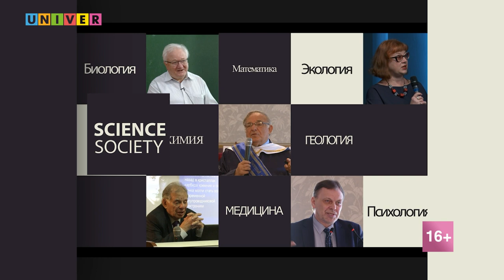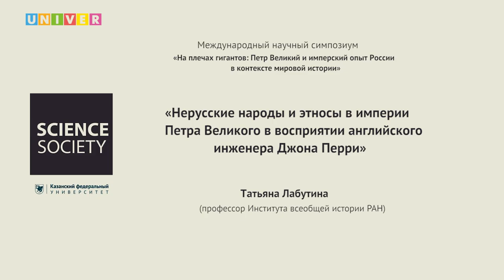Доклад "Нерусские народы и этносы в империи Петра Великого" - Татьяна Лабутина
Доклад о Петровской эпохе основан на книге капитана и инженера Джона Перри "Состояние России при нынешнем царе", изданной 1716 году. За 17 лет пребывания в России он посетил Астраханскую губернию, северо-восточные земли,  рассказал о покорении Сибири, сухопутном сообщении с Китаем и не только

Спикер: Татьяна Лабутина - профессор Института всеобщей истории РАН

Доклад представлен в рамках Международного научного симпозиума "На плечах гигантов: Пётр Великий и имперский опыт России в контексте мировой истории" в Институте международных отношений КФУ